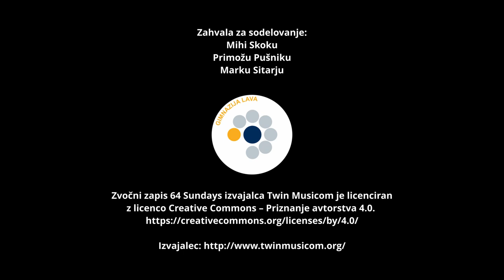Zakaj tehniška gimnazija na Lavi?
Tri mnenja naših nekdanjih dijakov.

Montaža: Lan Gradišek